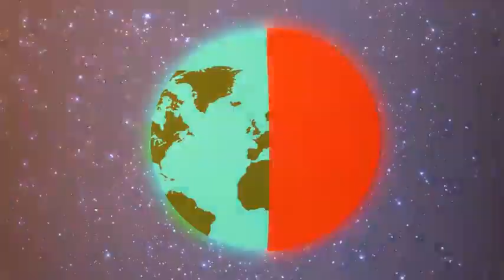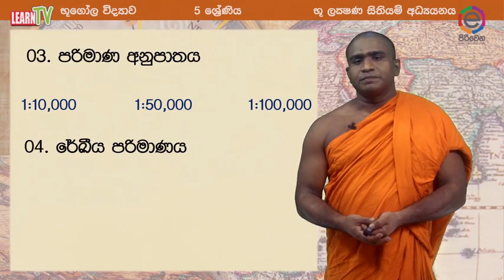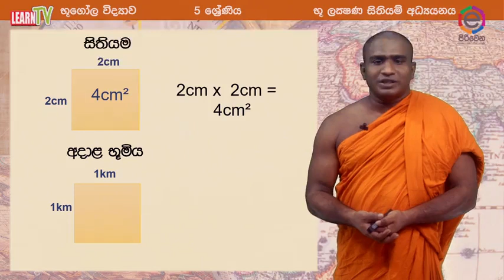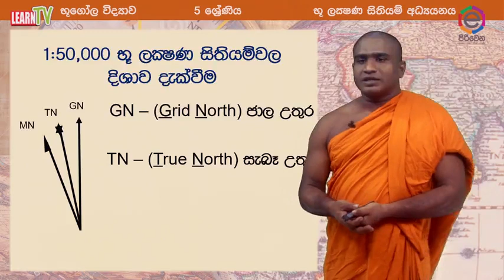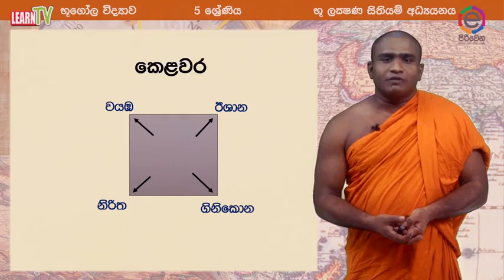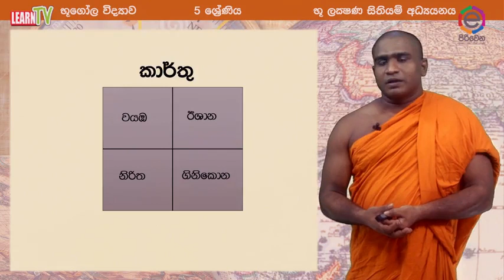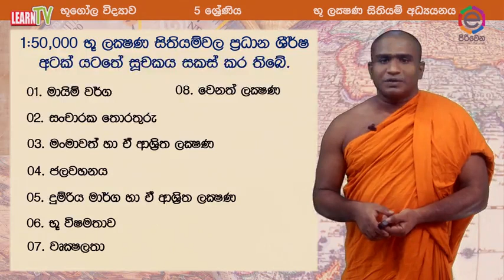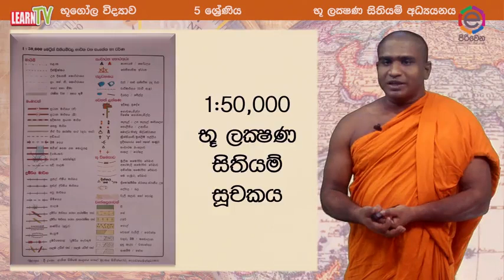ඹූලික පිරිවෙන - 5 වසර - භූගෝල විද්‍යාව - භූ ලක්‍ෂණ සිතියම් අධයයනය (ii කොටස)